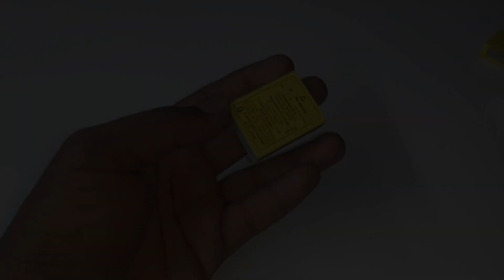how to make matchbox tractor at home diy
how to make matchbox tractor at home diy | how to make matchbox tractor at home @TipsKelunga

  in This video how to make tractor from your home

used meterial
1. soldering
2. on / off switch
3. glue gun
4. toys wheel
5. wire
6. Matchbox
7. ice sticks
8. lolipop sticks
9. cardboard